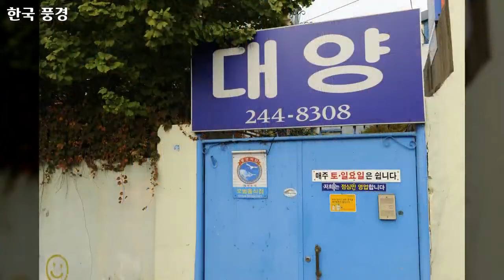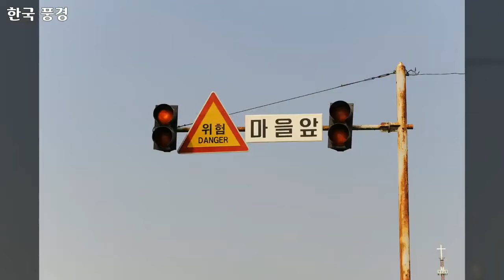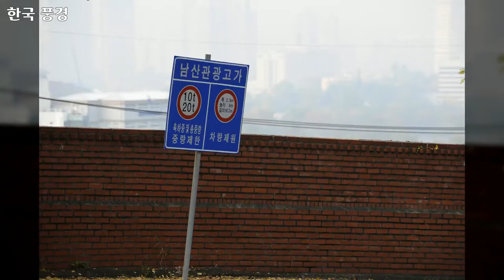24 대한민국 풍경, Korea landscape, 102개 대한민국 사진, 신미식 작가, 공유마당